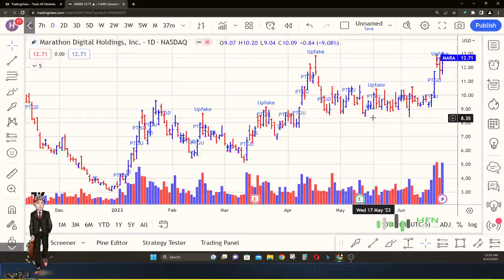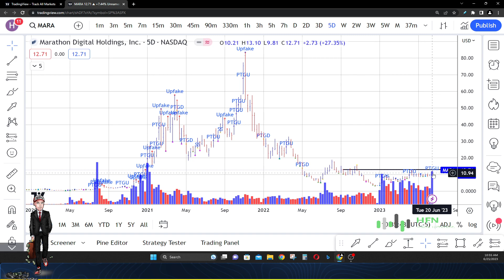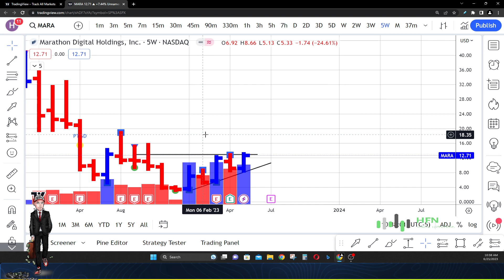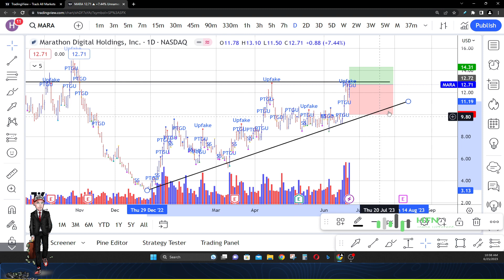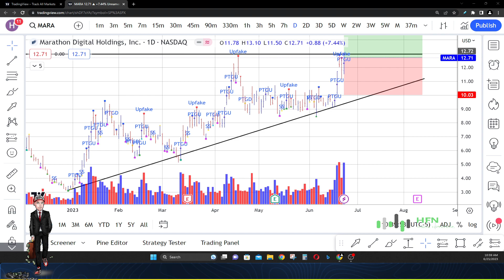Marathon Stock Prediction - MARA Stock Igniting Profit Right Now? MARA Stock Analysis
Watch this Marathon stock prediction.  MARA stock igniting profit right now?  MARA stock analysis.